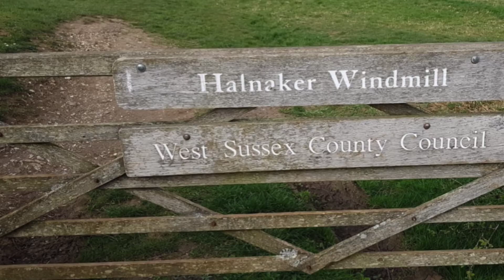halnaker windmill in west Sussex mini video